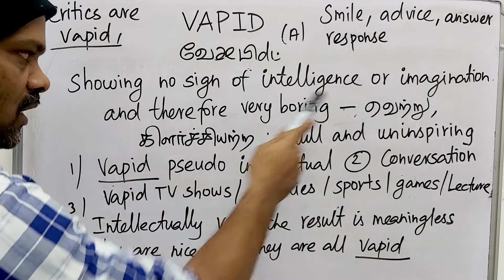VAPID tamil meaning/sasikumar